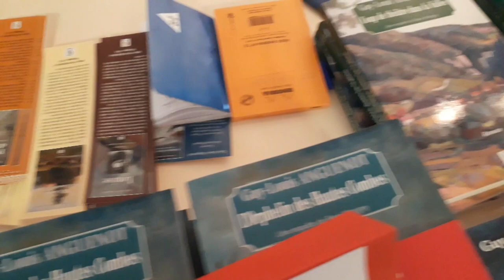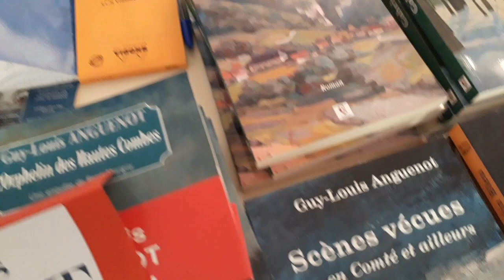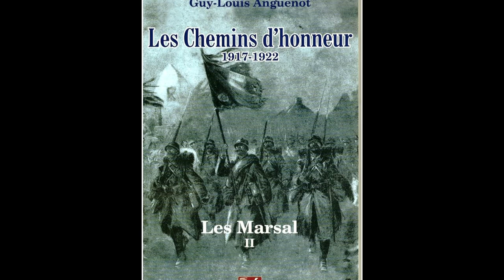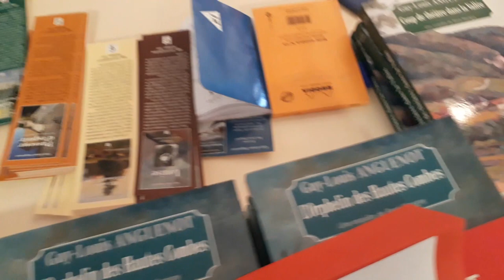Guy-Louis Anguenot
Interview de l'auteur comtois Guy-Louis Anguenot au salon du livre de Gellin (Doubs) pour la sortie de son dernier polar : "L'orphelin des Hautes-Combes".